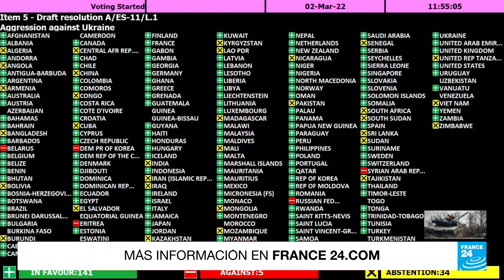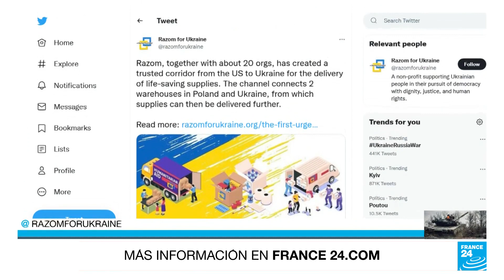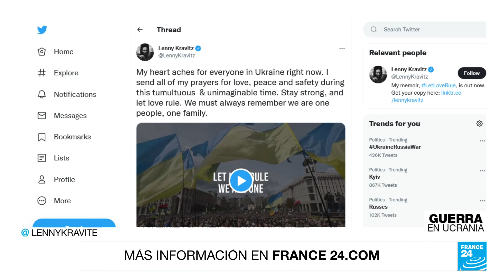Noticias del 2022/03/03 02h00 • FRANCE 24 Español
Encuentra en NoticiasF24 toda la actualidad sobre la incursión rusa en Ucrania.